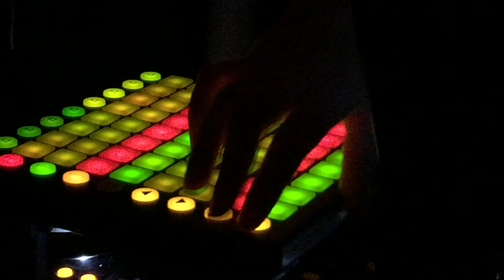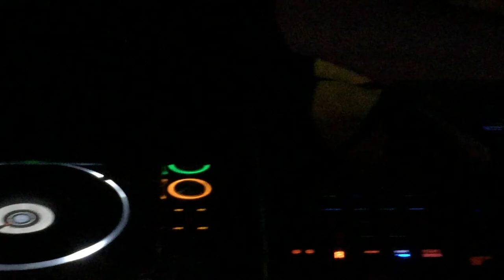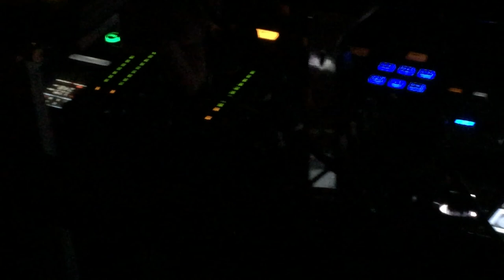Typhoid Andy, "Hours to Dance"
The first video single released from Typhoid Andy's first full-length album, "Transhumanistic Techno-Theology.

The album is available for purchase as a whole and as individual tracks
Stay up to date with Typhoid Andy news by following him on Facebook and/or Twitter.

This is my first attempt (ever) at creating a music video, and lacking an experienced videographer, I simply pasted clips together from various raves and club nights and tried to make it sync up with the music a little bit. Also, my laptop is not made for this! So forgive the video quality, we're all really here for the music, anyway, right?